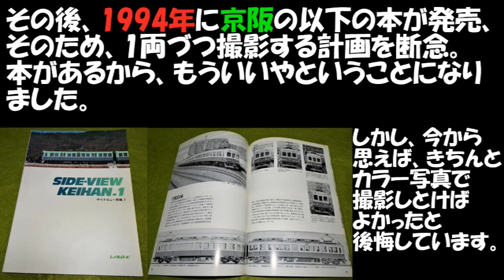京阪旧塗装1992年の記録②★鉄道ライトトーク第51話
鉄道ライトトーク第51話は、
京阪旧塗装1992年の記録②でございます。
1992年7月26日撮影
（全2回の②回目最終回）

★鉄道ブログもほぼ毎日更新中！